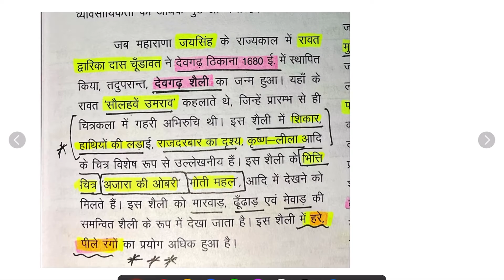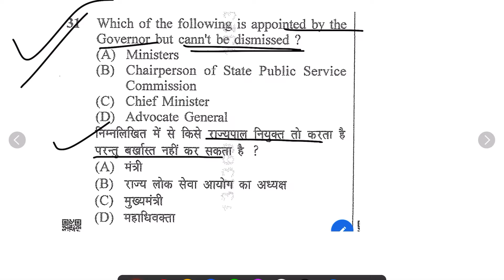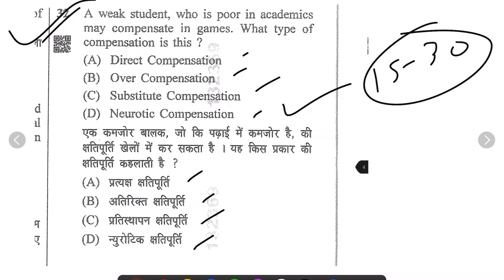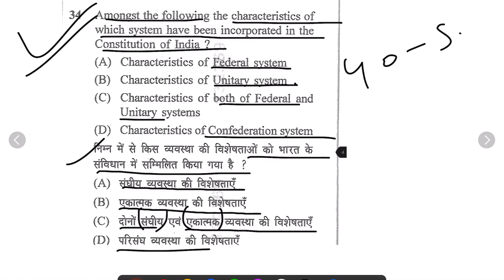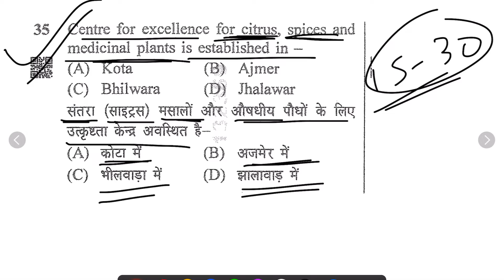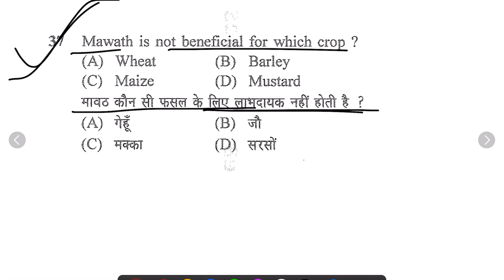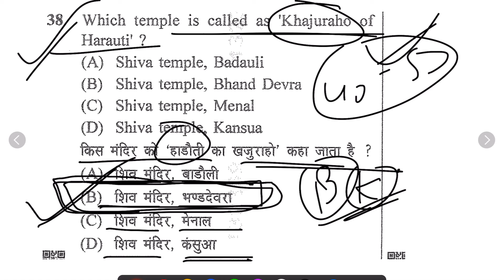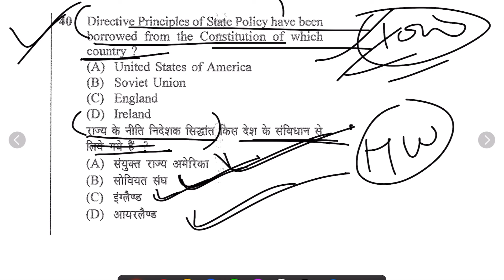p-4 राजस्थान G. K. प्रतिदिन 10- 30 MCQ REET मुख्य परीक्षा 2022 (L1 & L2)/CET || का व्याख्यात्मक हल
RPSC 1st Grade Answer key  15 -oct- 2022बिल्कल शुद्ध Answer Key स्कूल व्याख्याता GK / GS
राज्य सरकार की नवीनतम नीतियाँ| राजस्थान करंट G. K. 2022-23#reet2022#cet

राजस्थान करंट G. K. 2022-23

इन्दिरा गाँधी शहरी क्रेडिट कार्ड योजना

| राजस्थान निवेश प्रोत्साहन योजना 2019
राज्य सरकार की नवीनतम नीतियाँ| राजस्थान करंट G. K. 2022-23#reet2022 -23

राजस्थान सरकारी योजनाएँ / आयोग / आर्थिक गतिविधियाँ
राजस्थान में शिक्षा व्यवस्था

एक नजर मेंपरीक्षोपयोगी महत्वपूर्ण वस्तुनिष्ठ प्रश्नMCQ राजस्थान करंट G. K. 2022-23 part3
CHARACTERISTICS OF COMPUTER /कम्प्यूटर की विशेषता cet # computer

इन्दिरा महिला शक्ति निधि (आई.एम.शक्ति):reet2022

CET 2022-23 RSMSSB COMPLETE SYLLABUS DISCUSSION cet reet2022 ldc#

rajasthan first grade gk one liner revision 2022#firstgrade

राजस्थान आपकी बेटी योजनाfirstgrade

इंदिरा गांधी प्रियदर्शनी प्रशिक्षण व कौशल संवर्धन योजनाreet2022

राजस्थान भूगोल से संबंधित प्रश्न उत्तर

लम्पी स्किन डिजीज (गांठदार त्वचा रोग बीमारी)reet2022

1857 की क्रांति से सम्बंधित वस्तुनिष्ठ प्रश्न (MCQ) previous year question papers rajasthan gk ,1857 की क्रांति

राजस्थान के लोकदेवता Part -2/भाग -2

Devnarayan Free Scooty Yojana

Mukhyamantri ekal nari pension yojana

Rajasthan में 1857 की क्रान्ति (Revolt of 1857 in Rajasthan

बागौर सभ्यता , नगरी सभ्यता,नोह सभ्यता,रैढ़/रहड़ सभ्यताrajasthan

प्रधानमंत्री मातृ वन्दना योजनाRajasthan rajasthan reet2022 ras # first grade REET मुख्य परीक्षा 2022 (SYLLABUS में जुड़े नए टॉपिक )

राजस्थान का एकीकरण/ integration of Rajasthan rajasthan reet2022 ras # first grade REET मुख्य परीक्षा 2022 (SYLLABUS में जुड़े नए टॉपिक )

REET मुख्य परीक्षा 2022 (SYLLABUS में जुड़े नए टॉपिक ) राष्ट्रीय शिक्षा नीति 2020 राज के संदर्भ में... New education policy 2020

राजस्थान  के प्रमुख लोकदेवता पंच पीर
राजस्थान प्रदेश के प्रमुख लोकदेवता

•पंच पीर :- हड़बूजी, गोगाजी, रामदेवजी, मांगलिया मेहाजी व पाबूजी•

राजस्थान में किसान आंदोलन | Rajasthan me Kisan Andolan
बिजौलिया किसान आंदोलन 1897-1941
Rajasthan ka Bijoliya Kisan Andolan

बेंगु किसान आंदोलन ,चित्तौड़गढ़ 1921-23
Bangu Kisan Andolan

बूंदी किसान आंदोलन
Bundi Kisan Andolan

मारवाड़ में किसान आन्दोलन
Marwar Kisan Andolan

नीमूचणा किसान आंदोलन 1923-24
Nimuchana Kisan Andolan

शेखावटी किसान आंदोलन शेखावाटी किसान आंदोलन का निर्णायक दौर 1931 -32 ई. में चला तथा 1934-35 ई. में सभी ठिकानों पर गतिशील हो गया ।

मेवाड का जाट किसान आंदोलन
22 जून 1880 ई. मे फतेहसिंह के द्वारा किसानों पर कर लगाये जाने के कारण इस आंदोलन की शुरूआत हुई

मुख्यमंत्री विशेष योग्यजन सम्मान पेंशन flagship Schemes/REET Mains 2022#viralvideo
कालीबंगा सभ्यता से सिंधु घाटी सभ्यता के अवशेष प्राप्त हुए हैं। इसे "काँस्य युगीन सभ्यता/नगरीय सभ्यता/ आद्य ऐतिहासिक /पश्च हड्प्पा कालीन/ हड़प्पा कालीन / प्राक् हड्प्पा कालीन सभ्यता"सूचना प्रौद्योगिकी part 7
InternetFlagship/REET Mains 2022#viralvideo

घर घर औषधि योजना video

राजस्थान सामान्यज्ञान - 1st grade, high court ldc , REET mains, 2nd grade

नेटवर्क डिवाइस